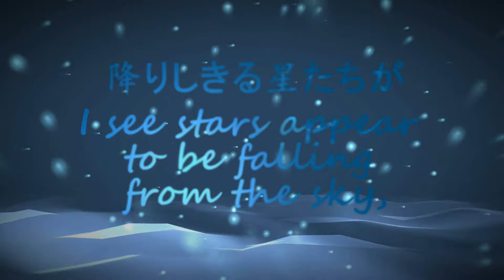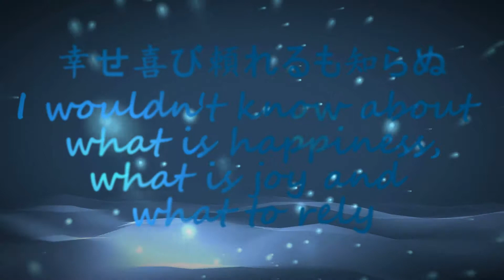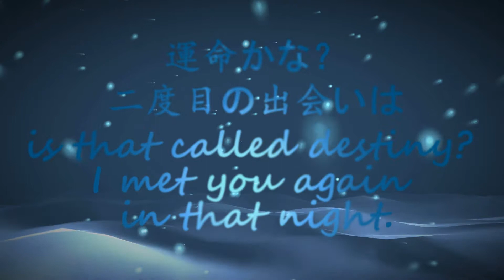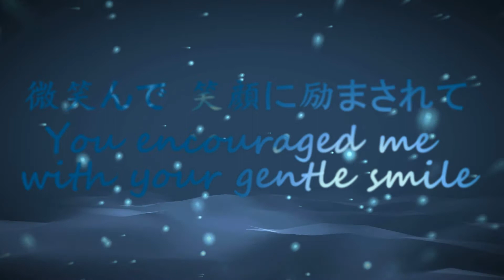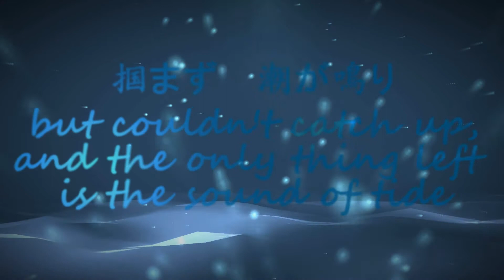【IA】静寂な夜に潮鳴り(Original Music: "潮鳴り" from "Clannad")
For 10th Anniversary of Clannad Season 2. Thank you Kyoani for bringing us such a wonderful anime! If there is no Kyoani, I wouldn't know such a "gal game" can be so touching.

Composer: 折戸伸治
Original Music: Clannad -潮鳴り
Lyrics by 璃夜纱
Arranged by SwZap
PV by SwZap

Lyrics:

寂（さび）しがり　長（なが）い夜（よる）に一人（ひとり）で
每当感到寂寞的时候 漫漫长夜一个人
When I feel lonely, being alone for the whole night,
歩（ある）き続（つづ）けて
不断地向前行走着
I just keep on walking,
目的地（もくてきち）もないけどただ歩（あゆ）め
毫无目的地只是一步步地前进着
no destination but just keep on walking in the night
降（ふ）りしきる星（ほし）たちが
近在咫尺仿佛要坠落的星辰
I see stars appear to be falling from the sky,
嘲笑（あざわら）うように輝（かが）やき
像是在嘲笑我般不断闪烁着
and they are twinkling as taunting-like.
「きっと　叶（かな）う」
“一定会实现的”
"It will be realized",
昔（むかし）から願（ねが）ったモノ
曾经向星星许下的愿望
those wishes we made in old time.

キミと出会（であ）わなければ
如果没有遇见你的话
If I've never met you
幸（しあわ）せ喜（よろこ）び頼（たよ）れるも知（し）らぬ
我现在仍不知道何谓幸福何谓喜悦何谓信任
I wouldn't know about what is happiness,what is joy and what to rely
キミと会（あ）えたから
正因为能够与你相遇
It is because I met you
カラフィルな色（いろ）を染（そ）める世界（せかい）が眩（まぶ）しすぎる
色彩斑斓的世界是如此的耀眼
that the colorful world starts to shine.
キミを信（しん）じて
相信着你
Believe in you
この身（み）を捧（ささ）げて
将我交付于你
dedicate myself to you
そして　また　新（あら）たな日々（ひび）へ
然后迈向新的每一天
and everyday is new.
愚（おろか）かな笨蛋（ばか）みたいに追（お）い掛（か）けて
像个笨蛋一样不停地追逐着你的身影
Chasing you as a fool,
掴（つか）まず　潮（しお）が鳴（な）り
但是却仍抓不住你 只听到潮汐在耳边回响着
but couldn't catch up,and the only thing left is the sound of tide

苦（くる）しくて　深（ふか）い夜（よる）に一人（ひとり）で
对生活感到绝望的我   在深夜一个人
Desperate life, late in night, I
家（いえ）を走（はし）り出（だ）して
离家出走
run away from home, despite -
運命（うんめい）かな？　二度目（にどめ）の出会（であ）いは
那晚与你的再次相遇是命运吧？
is that called destiny? I met you again in that night.
微笑（ほほえ）んで　笑顔（えがお）に励（はげ）まされて
你带着温柔的笑容鼓励着我
You encouraged me with your gentle smile
僕（ぼく）を温（あたた）めて
and that warms me like the light
「きっと　叶（かな）う」
“一定会实现的”
昔（むかし）から願（ねが）った夢（ゆめ）
我们曾经祈愿的梦想
those dreams we had in old time.

相信着你
Believe in you